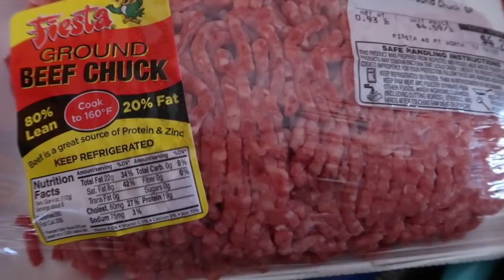Como hacer gorditas estilo Chihuahua (te gustaran)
HOLA!! aquí les dejo esta receta bien rica de estas GORDITAS estilo Chihuahua te asegura que te encantaran. Saludos!!

Ingredientes para la masa:
2 tazas de mazeca
1/4 de taza de arina de trigo
Una cucharada sopera de polvo para hornear
3 chiles huajillo
Un ajo grande
Dos piscas de cominos

Ingredientes Para el relleno:
400g de carne molida (tu favorita)
Una papa ipergrande
3 tomates medianos
1/4 de cebolla
Un ajo grande
2 piscas de cominos